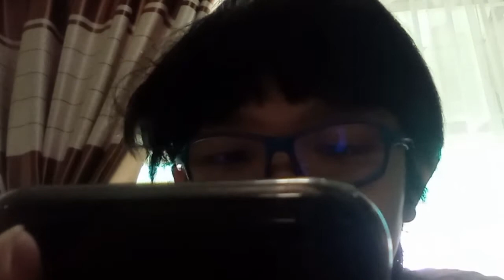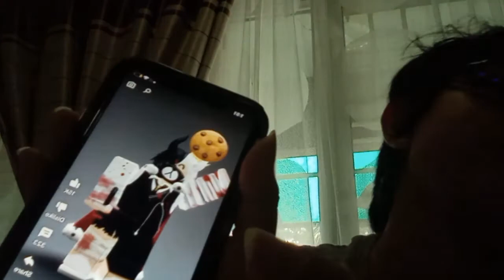11 August 2022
me and miley reacting to videos in the sercty room and have fun
do not kidnap me